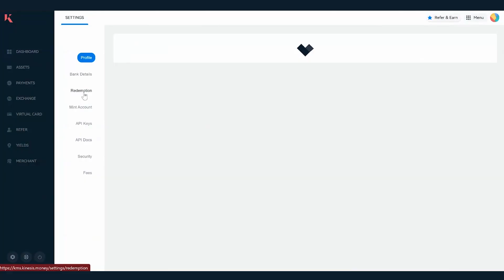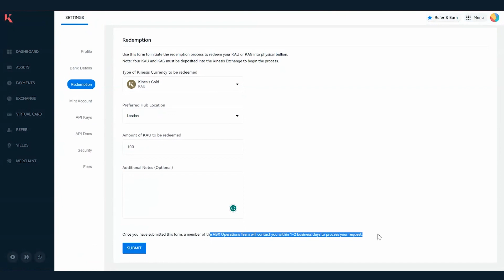How to Redeem Physical Gold and Silver from Kinesis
Please note that the video above shows an earlier version of the Kinesis platform, and our team is working on updating it soon. The platform functions, however, remain the same.

In this video, Mike explains how to redeem gold and silver bullion from the global vaulting network of the Kinesis Monetary System.

Follow these simple steps to get physical gold and silver delivered to your doorsteps, anywhere in the world.